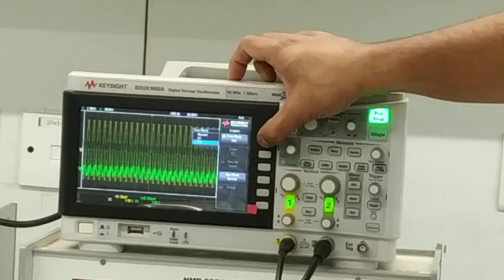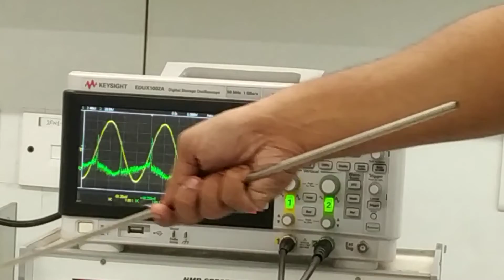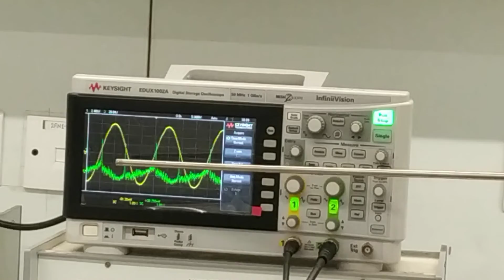Nuclear Magnetic Resonance 3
Demonstration of the set-up used to study Nuclear Magnetic Resonance  phenomenon as part of the regular curriculum of 3rd year B. Tech. (Engineering Physics) and B. Sc. (physics Honours) students at the department of Physics, Bennett University, Greater Noida, India.
Instructor: Dr. Soumyendu Roy, Assistant Professor, Department of Physics, Bennett University.